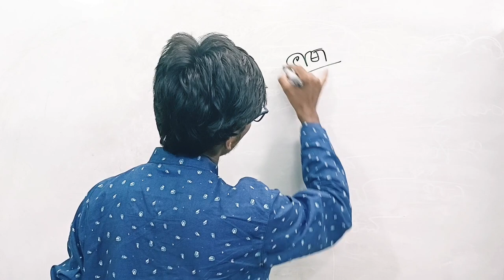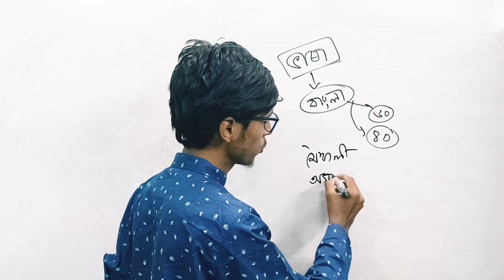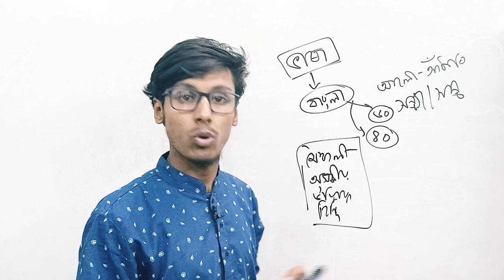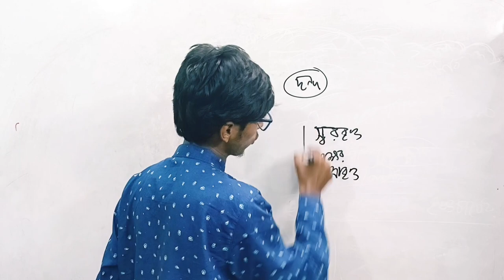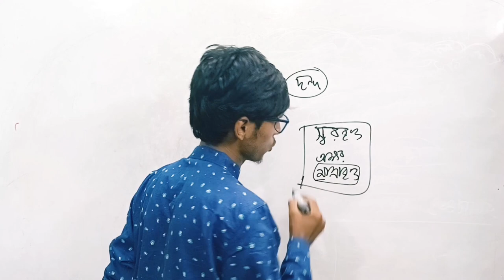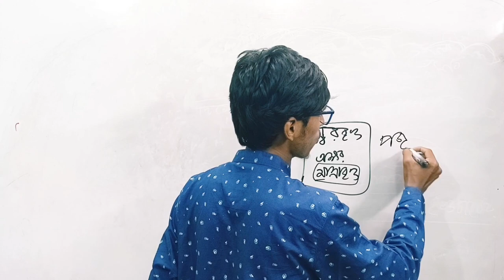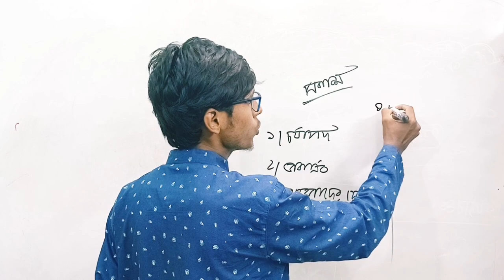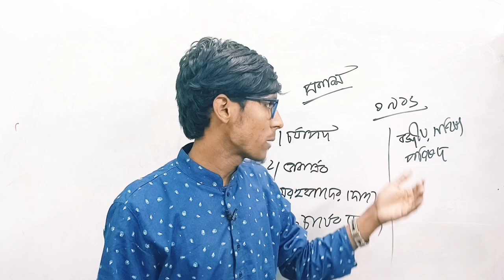চর্যাপদ- ২য় পর্ব। বিসিএস-সহ সকল চাকরির পরীক্ষার্থীদের জন্য।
চর্যাপদ-০১